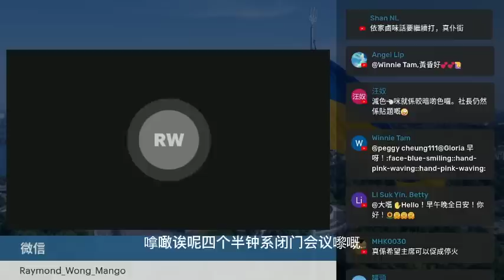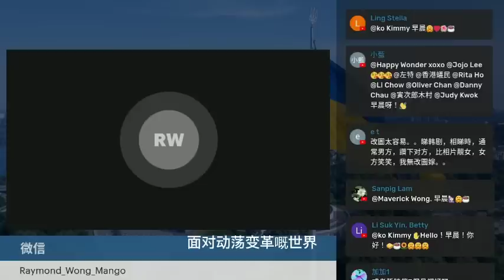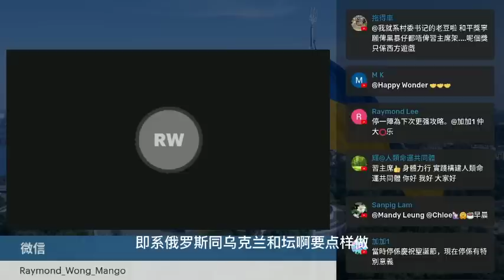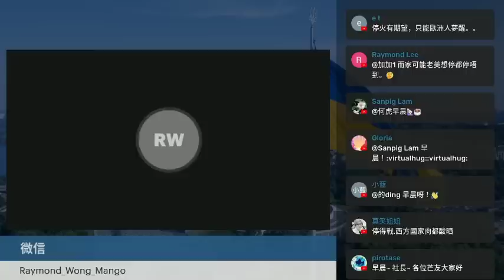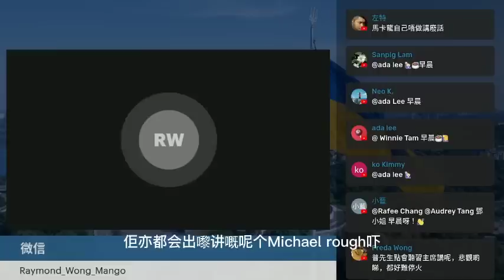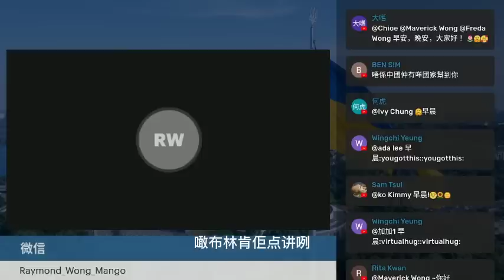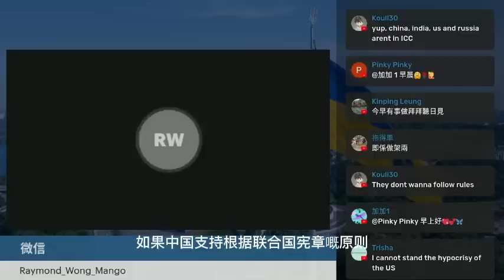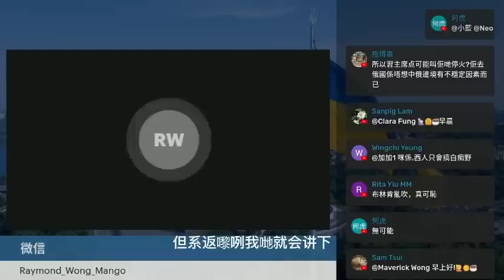20230321H 親密關係：一對一閉門會談四個半鐘